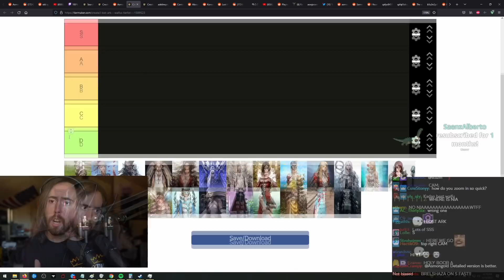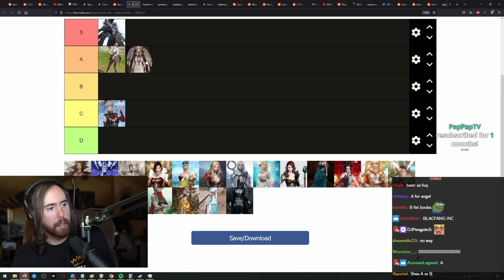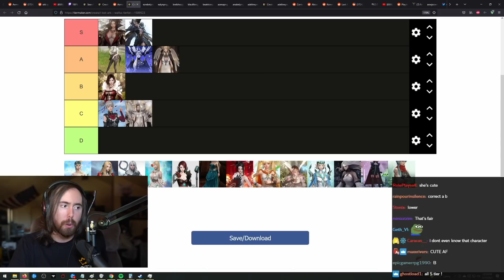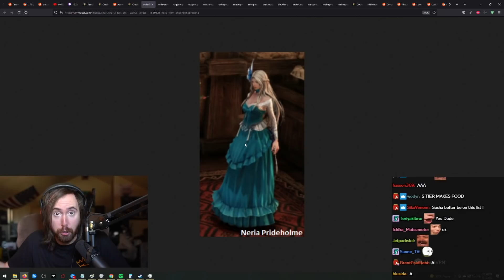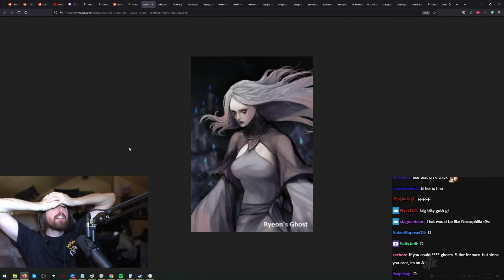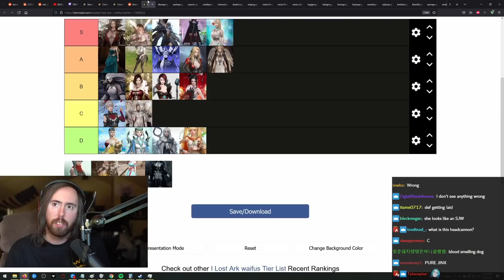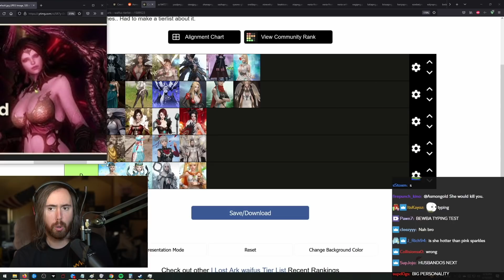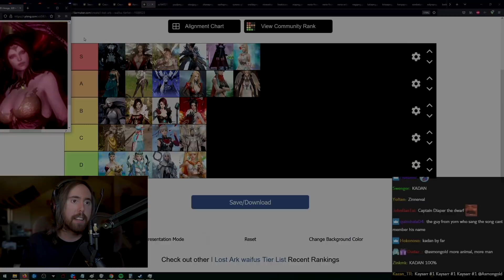Ranking EVERY Female Character In Lost Ark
Asmongold's Lost Ark WAIFU Tier List! Asmongold, as an absolute expert in these matters, ranks all Lost Ark female characters from best to worst using his superior judgement and highly sophisticated methods of evaluating each character's "personality".

PLEASE LET US KNOW IF YOUR ARTWORK WAS USED IN THIS VIDEO AND WE FORGOT TO CREDIT YOU!